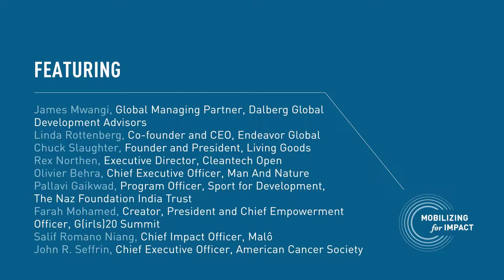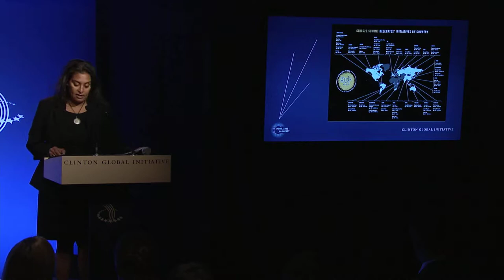Scalable Ideas: Pitching for Partnerships Session 1 - 2013 CGI Annual Meeting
Five commitment-makers representing a selection of CGI Tracks will spend three minutes "pitching" their Commitments to Action, sharing the details and progress
of their work. An expert panel will then conduct a short Q&A session with "pitch-makers" before the session opens to networking with the audience, with the goal of
mobilizing potential new resources and partnerships to scale highlighted commitments.
Remarks:
James Mwangi, Global Managing Partner, Dalberg Global Development Advisors
Linda Rottenberg, Co-founder and CEO, Endeavor Global
Chuck Slaughter, Founder and President, Living Goods
Moderator:
Rex Northen, Executive Director, Cleantech Open
Participants:
Olivier Behra, Chief Executive Officer, Man And Nature
Pallavi Gaikwad, Program Officer, Sport for Development, The Naz Foundation India Trust
Farah Mohamed, Creator, President and Chief Empowerment Officer, G(irls)20 Summit
Salif Romano Niang, Chief Impact Officer, Malô
John R. Seffrin, Chief Executive Officer, American Cancer Society